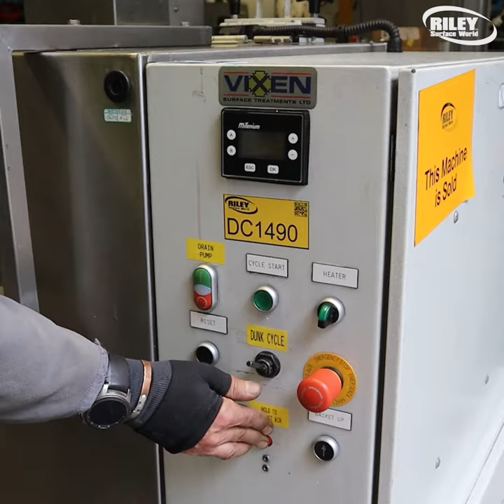Vixen Agisonic 100 Dunk Wash Machine with Ultrasonic & Fixtures Sparge Jetting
Stock No. DC1490